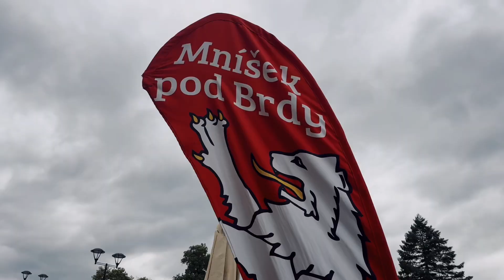První setkání se starostou a radními | 16.5.2024